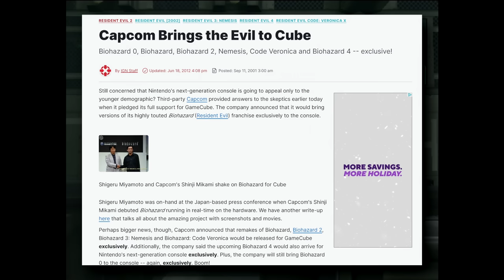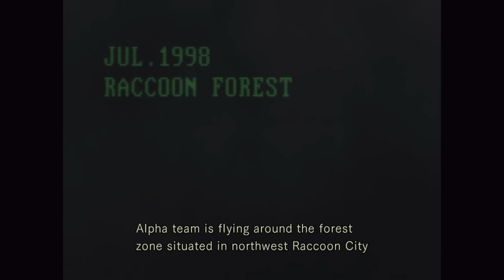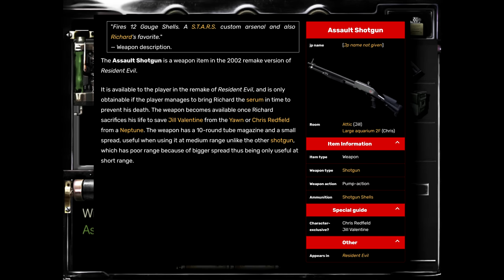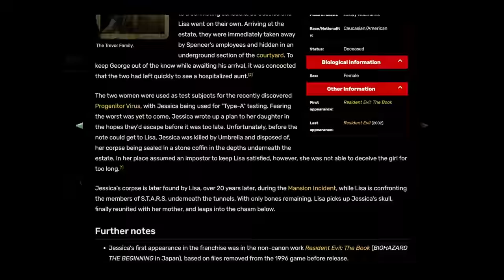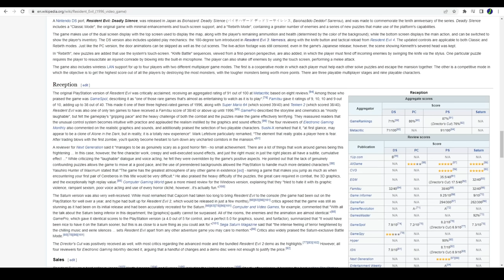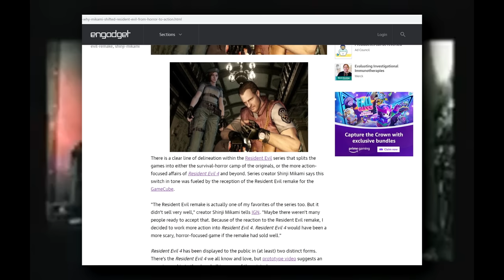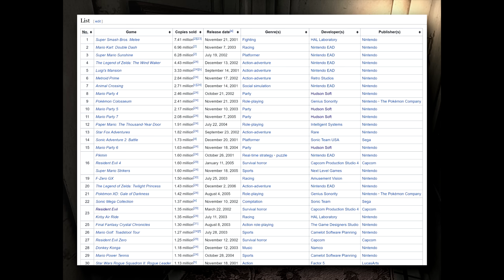Resident Evil: Original vs Remake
Just six years after Resident Evil released on PS1, 3D Game Design had evolved so much that Capcom was able to completely reinvent the Survival Horror classic from the ground up for the modern era!  Resident Evil Remake, or REmake for short, has stood tall as one of the most popular games in the series and one of the best remakes to ever grace the world of gaming.  After having played the original several times, how do I feel about REmake?  That's what we are here to answer today!

Chapters:
00:00 A New Age
02:19 The Visuals
05:46 Remaking A Video Game
09:18 The Game Design
16:16 Chris and Jill
18:28 Improving What Fell Short
25:51 The Conclusion